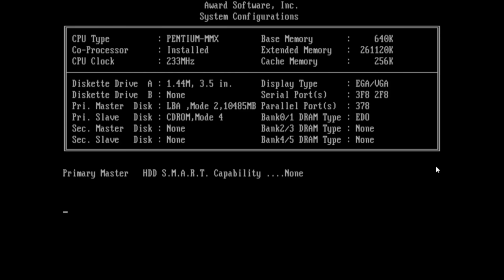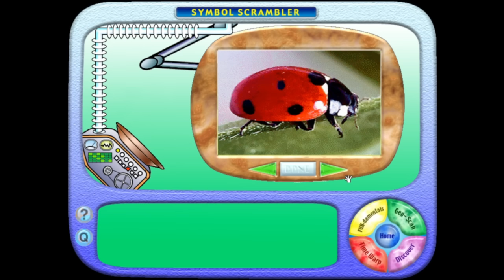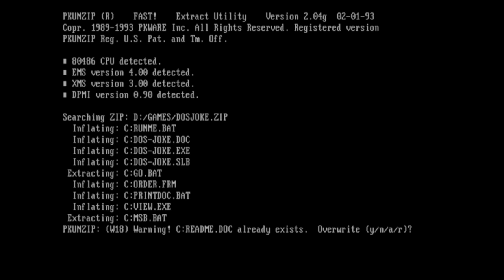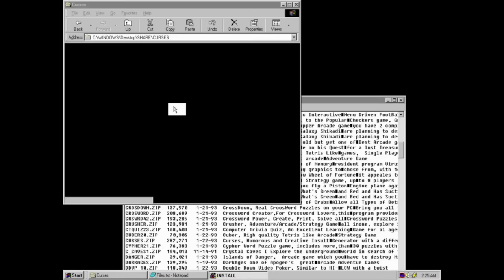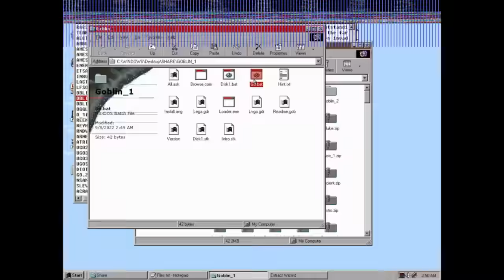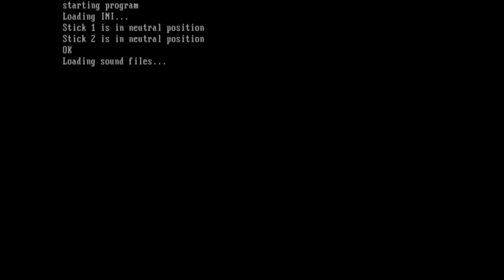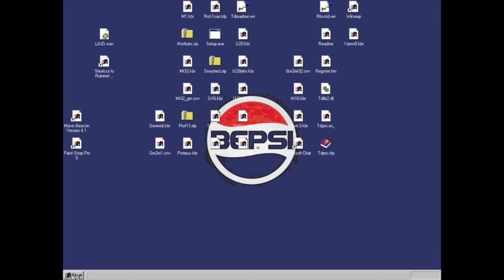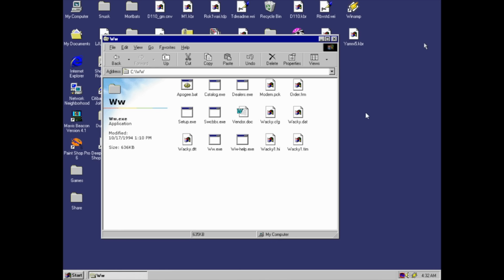[Vinesauce] Joel - Shareware Madness ( Part 19 )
WARNING WARNING WARNING WARNING WARNING WARNING WARNING WARNING WARNING WARNING WARNING WARNING

0:00 Intro
10:20 Let's Discover Massachusetts
49:45 Artworks - Softstrokes 3 - Holidays
59:37 ShareWare Heaven
1:18:50 DOS JOKE
1:47:00 PERESTROIKA
1:59:11 Gobliins
2:05:49 Best Of The Best Vol 2
2:13:28 Alien Carnage
2:18:21 Operation Body Count
2:23:340 Hero's Heart
2:31:13 Cyberdogs
2:38:30 Digital Downs
2:46:54 Skunny Kart
3:06:21 Wacky Wheels
3:33:18 GETSADAM.exe
3:41:48 Anime Pin-Up Beauties '99

Like the stream? Draw something for the Vinebooru!